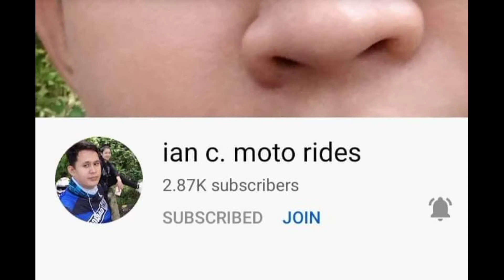Tara na at mg RIDES